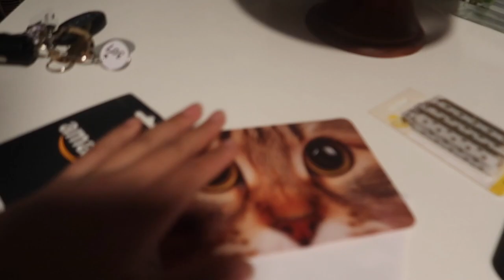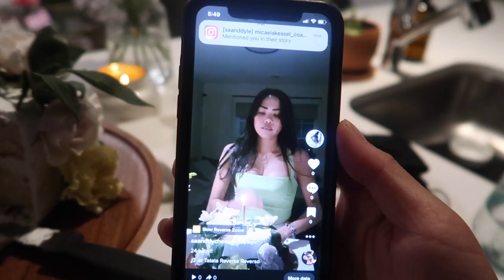24th Birthday Vlog!!!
xoxo